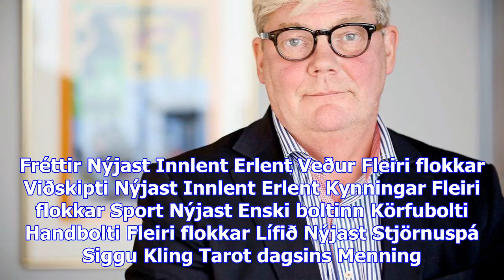Álag á barnaverndarstarfsfólk óhóflegt miðað við önnur lönd - vísir